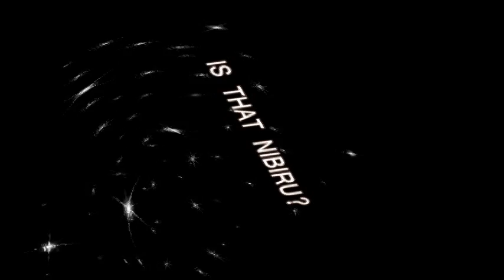NIBIRU, UFO SWARM IN THE SKY SIGHTING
Breaking News Alert: This was sighted yesterday night while we were trying to see the perseid meteor shower in the sky and then just saw this huge fireball looking at us with a swarm of bright lights flashing everywhere awesome.